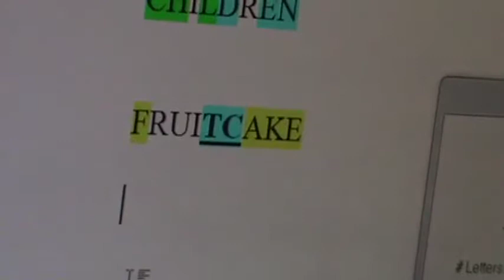M2U05851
There are 3 “+2’s” in FATHER: T H E
There is 1 “+1”: A
There are 2 that divide by 3: F R

3 +2’s: E E T
1 +1: P